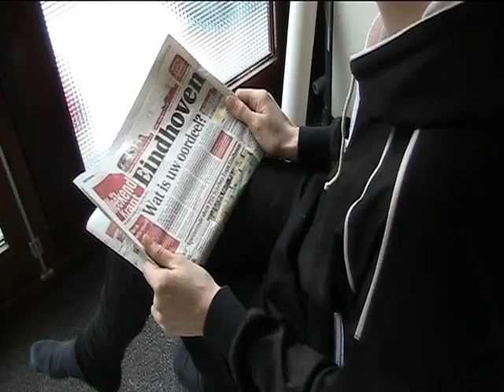Please save me from the BigDog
I am scared of big dog and I want to know what intentions these have, if it comes from someone that might want to harm me or not. So I actually want to know if it is dangerous.

My object will observe the outside of my window to see if there are any dangerous big-dogs around. It will probably feel quite bored, there arent that many in my neighbourhood.
When it sees one it will alert me by raising its neck and agressivly keep an eye on it.

When Im alterted it will start backing me into a corner in order to protect me. But it keeps backing, going behind me, seeking for protection. A bit confused I notice that its shaking as well, that it is scared for real. I feel really sorry for it so I pick it up in order to protect it. I use whatever I could find in order to protect my object. I become brave without even noticing it.

Danger might be over but the hazardous moment that we shared bound us together.
I put him back to let him spy for the bigdogs though I smile to myself whenever I see him, I know that he is just as scared for them as I was.